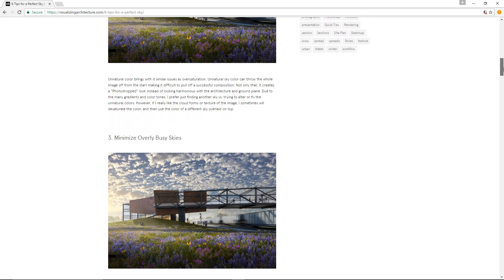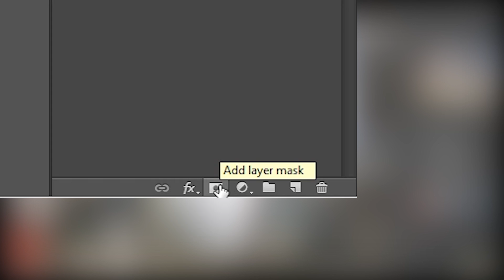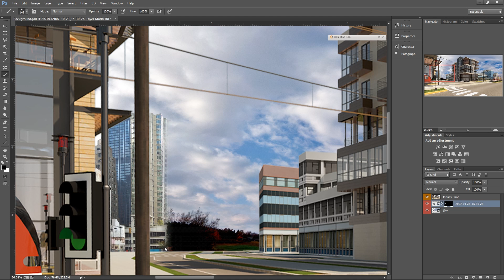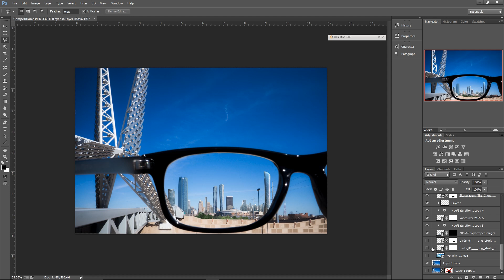How to Add a BACKGROUND to an Architectural Rendering in Photoshop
Hey guys! I'm back again with another video. Today I'm going to show you the first part of my post-production process in Photoshop which is adding the background to your architectural rendering. A lot of you might already know this but I wanted to take you step by step through my process, especially for the ones who are new to this. Hope you find it helpful!

❐ LINKS❏
6 Tips for a Perfect Sky

Free Sky Resources
• Pixa Bay

❐ GET CONNECTED❏

❐ MUSIC ❏
Provided by NCS